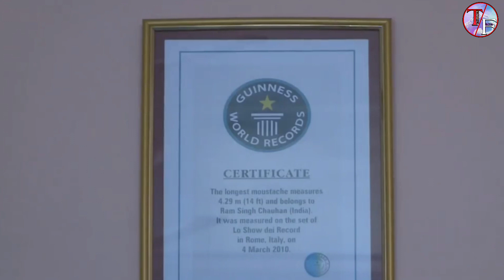दुनिया के सबसे बड़े अंग वाले लोग हैरान रह जाओगे देखकर longest body parts in the world